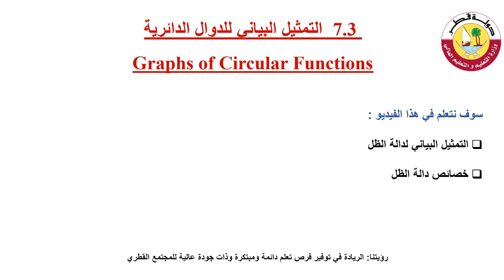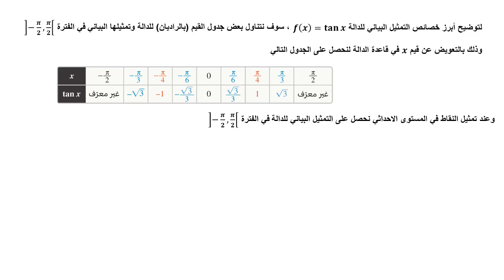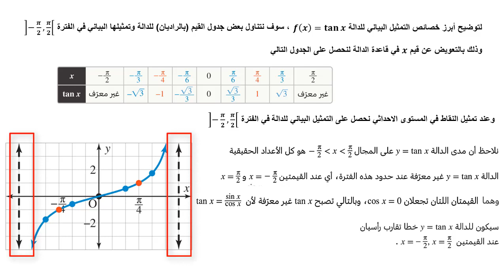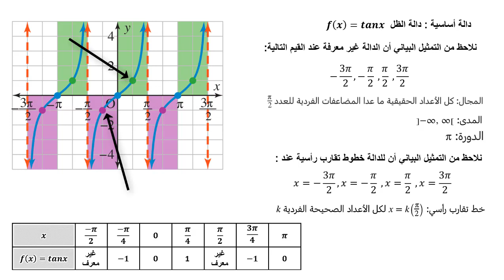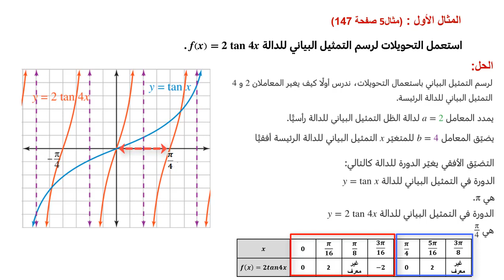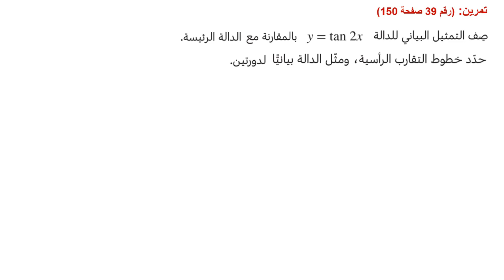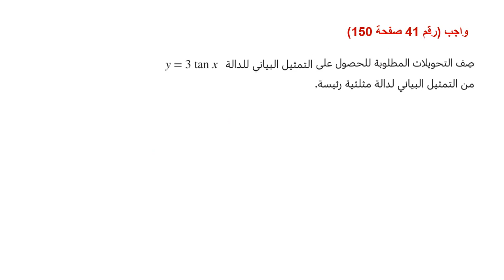الصف الحادي عشر تكنولوجي-الرياضيات-التمثيل البياني للدوال الدائرية 3